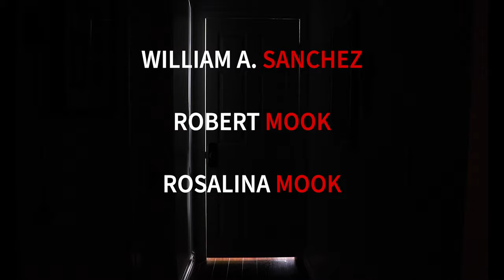Ether Ether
A short film by Alex Sanchez

Robert Mook
Alex Sanchez
Rosalinda Mook